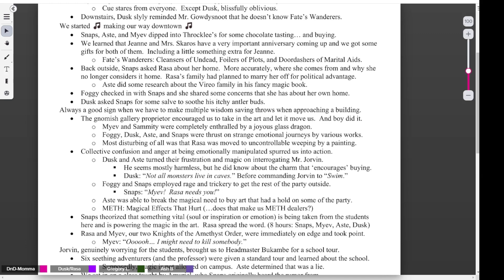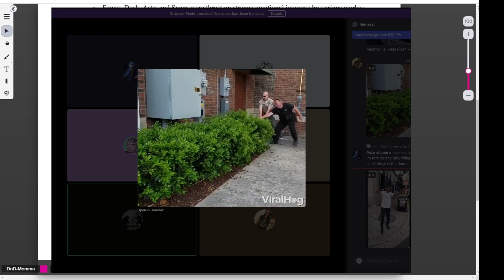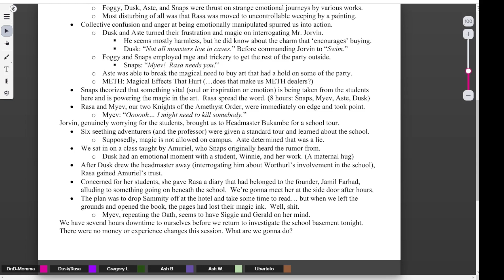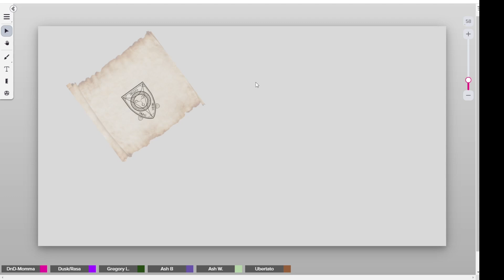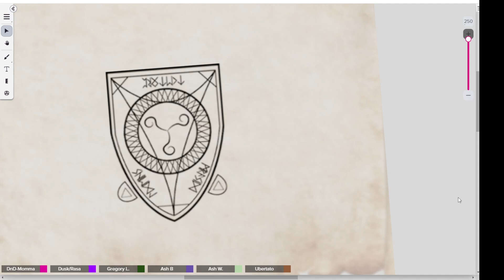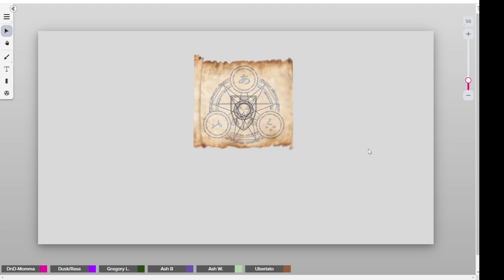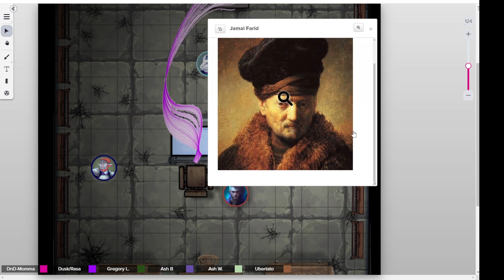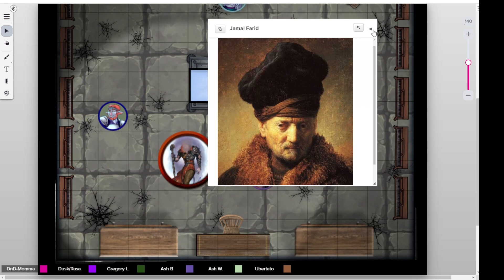DungeonsAndDragons25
super late sorry